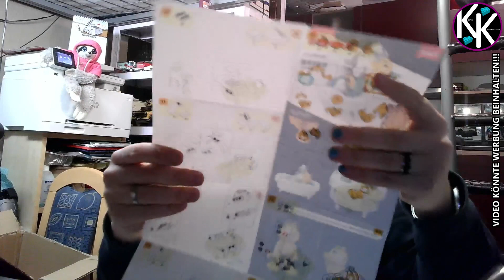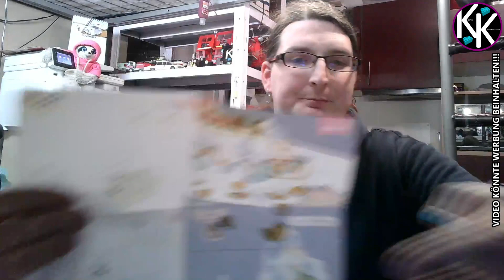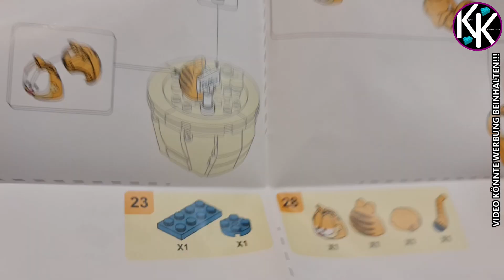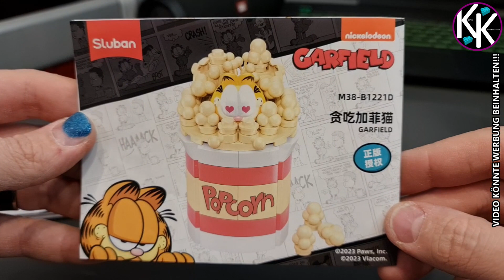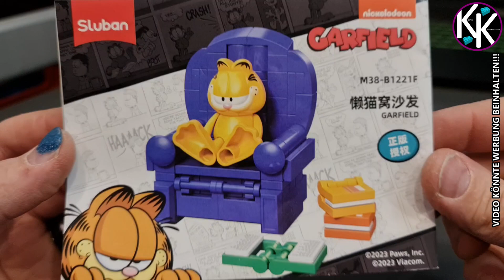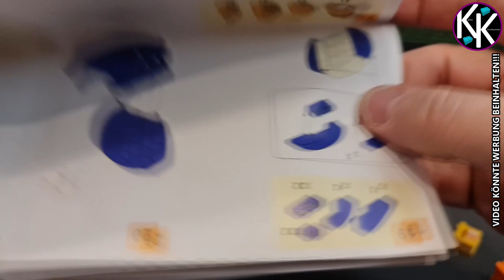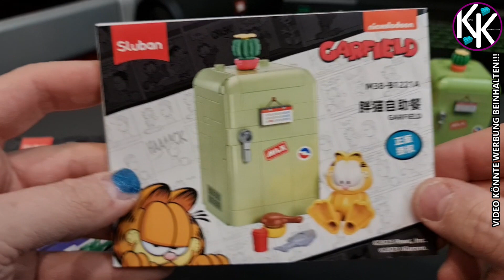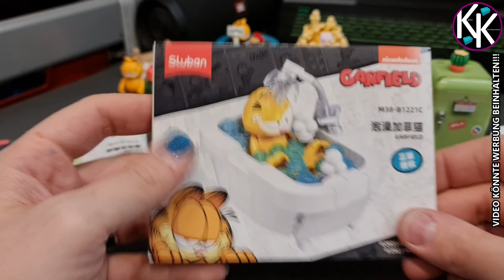Garfield - SLUBAN - 6in1 - Aufbau + Review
Oder über meine Wunschlisten bei Amazon...:

Ihr findet mich auch auf WhatsApp...